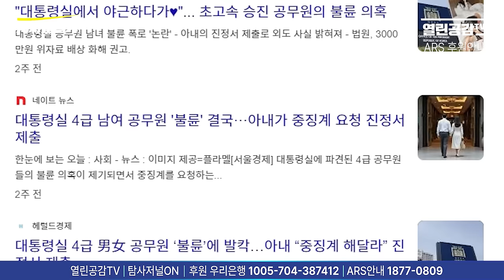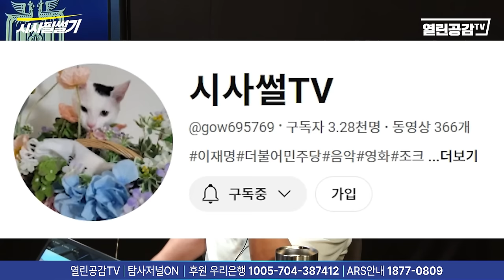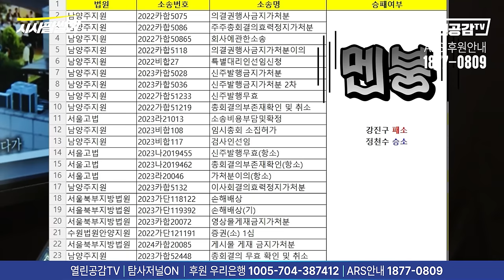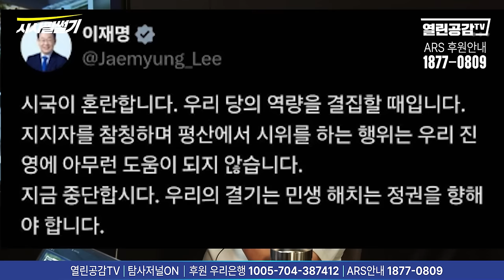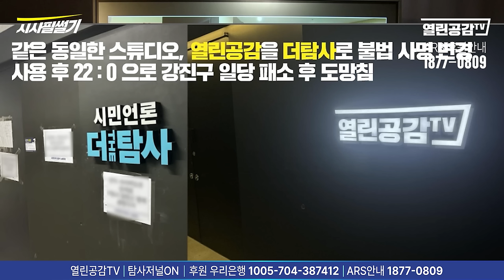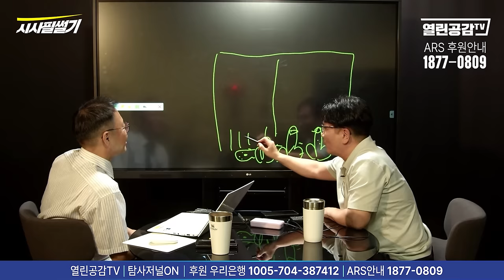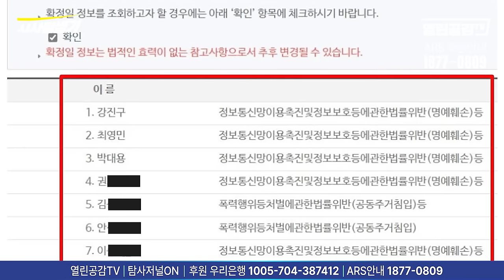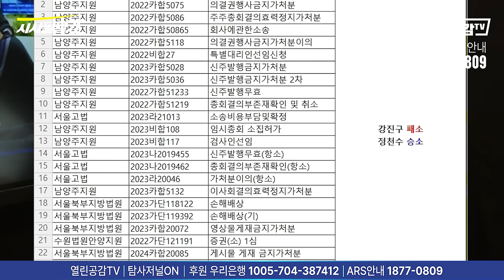【시사필썰기】19금! “소방오빠! 날 좀 살려줘!“으악! 니가 때렸지! 경찰이 날 때렸어!”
◼ 후원계좌 : 우리은행 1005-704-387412
◼ 후원계좌 : 국민은행 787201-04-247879
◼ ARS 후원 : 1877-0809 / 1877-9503